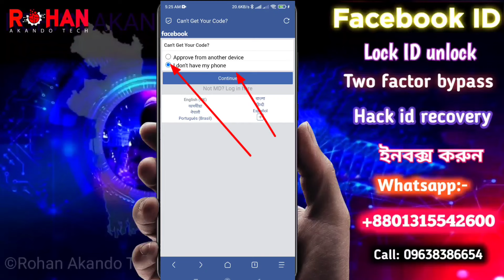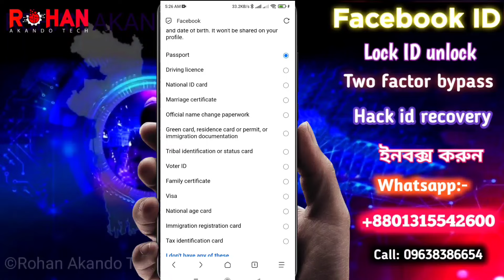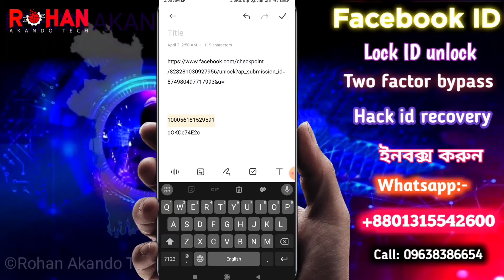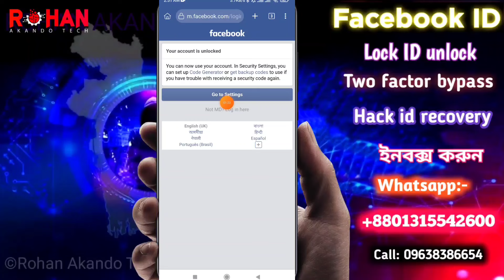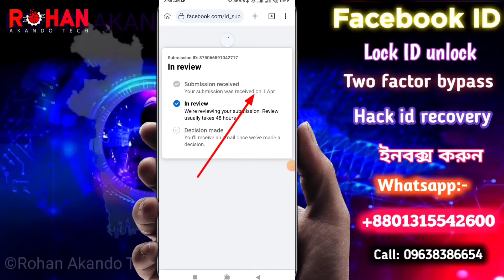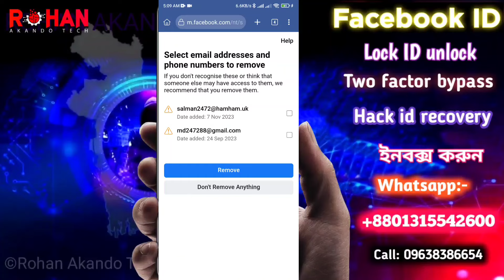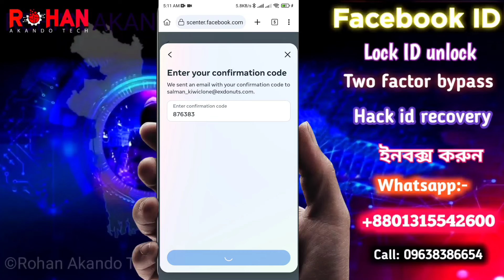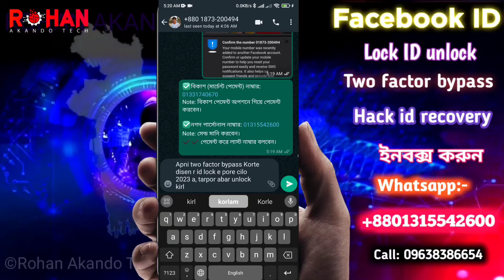ফেসবুক লক আইডি আনলক করুন ২০২৪ | Facebook lock unlock | Facebook confirm your identity lock Bangla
❤️ আসসালামুয়ালাইকুম ❤️
আইডি ঠিক করতে যোগাযোগ করুন:-

যেই কাজ গুলো (পেইড) ঠিক করাতে পারবেন:
✅মেটা ভেরিফিকেশন 💙
১) লক আইডি আনলক
২) টু ফেক্টর বাইপাস
৩) হ্যাক আইডি রিকভারি
৪) রানিং ভেরিফিকেশন
৫) লগইন এপ্রুভ সমস্যা

⏭️ জন্ম তারিখ জানা না থাকলে হবে ✴️✴️

This is my own content and I'm the owner of this video, so please don't remove and this video making for education and helping people when he lost his Gmail or phone number then how to unlock Facebook account.

ফেসবুক লক আইডি আনলক পদ্ধতি

ফেসবুক লক আইডি আনলক ২০২৪

ফেসবুক আইডি লক হয়ে গেলে কিভাবে ফিরিয়ে আনবো

ফেসবুক আইডি লক করার নিয়ম

ফেসবুক আইডি লক কিভাবে খুলব

ফেসবুক আইডি লক আউট করার নিয়ম

ফেসবুক আইডি লক হয়ে গেলে কিভাবে

ফিরিয়ে আনবো 2024

ফিরিয়ে আনবো 2024

ফেসবুক আইডি লক খোলার নিয়ম

ফেসবুক আইডি লক হয় কেন

ফেসবুক আইডি লক করার নিয়ম ২০২৪
Facebook submit

facebook submit block request

facebook submit block problem

facebook submit block

facebook submit your documents

facebook submit id to recover account

facebook submit id not working

facebook submit code

facebook submit appeal

how to unlock facebook account without email or phone number
how to unlock facebook profile of other person
how to unlock facebook account with
fake nid card
how to unlock facebook account without date of birth
how to unlock Facebook bangla
how to open facebook page bangla
facebook locked how to unlock bangla
facebook id locked how to unlock bangla
facebook id temporarily locked how to unlock bangla
facebook locked how to unlock 2024 bangla
how to unlock facebook account bangla
how to open bangladesh facebook
account in india
how to open fb page bangla
how to open facebook account bangla
how to unlock facebook account 2024 bangla

confirm your identity facebook locked account

confirm your identity facebook lock

confirm your identity facebook locked account 2024

confirm your identity facebook locked
how to recover Facebook account
facebook locked confirm your identity problem 2024

facebook account locked confirm your identity problem 2024

Facebook locked unlock

facebook locked unlock kaise kare

facebook locked unlock account

facebook locked unlock

facebook locked unlock 2024

facebook lock kivabe unblock korbo

facebook lock unlock malayalam

facebook lock unlock 2024

facebook lock unlock system 2024

facebook lock unlock video
facebook lock unlock Bangla
Facebook glitch locked account unlock 2024
Facebook submit block locked account unlock